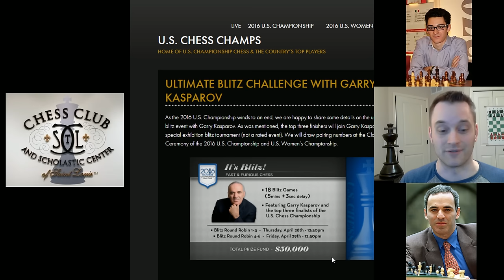Ultimate Blitz Challenge: Garry Kasparov vs. Fabiano Caruana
Former World Champion and attacking maestro GM Garry Kasparov has come out of retirement for a special blitz event in St. Louis! How will he fare against the best of the young chess elite such as newly-crowned US Champion GM Fabiano Caruana?